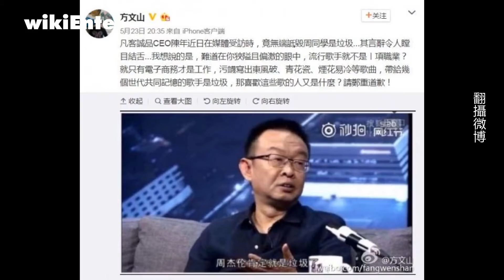周杰倫遭中國商人狠批垃圾 方文山PO文要求道歉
日前一名中國電商企業家陳年，在綜藝節目中提及自己仰慕的詩人，被主持人形容為像是粉絲眼中的周杰倫，沒想到陳年竟然狂批天王周杰倫是垃圾，引起網友和粉絲強烈反彈，並揚言抵制陳年的電商網站，與周杰倫是好友的知名作詞人方文山就在微博發文，為周杰倫遭到此番詆毀大抱不平，反問陳年，難道在你狹隘且偏激的眼中，流行歌手就不是一項職業嗎？並表示周杰倫是帶給幾個世代共同記憶的歌手，那麼喜歡這些歌的人又是什麼？文末並要求陳年鄭重道歉。根據蘋果日報報導，周杰倫所屬的杰威爾音樂回應，杰倫就是認真做好音樂，其他的不做評論。